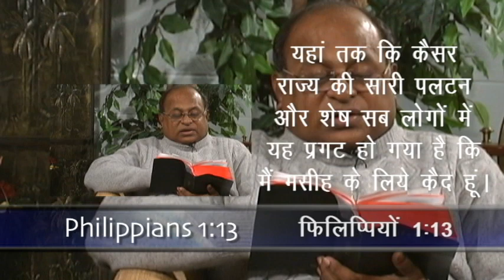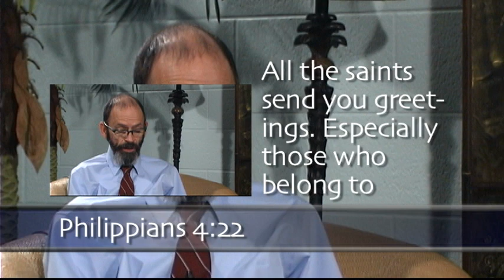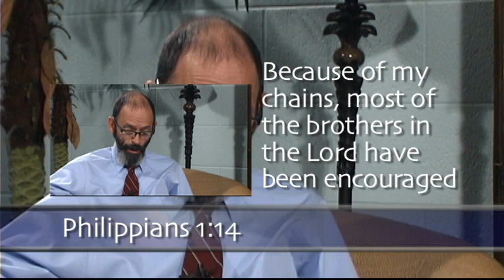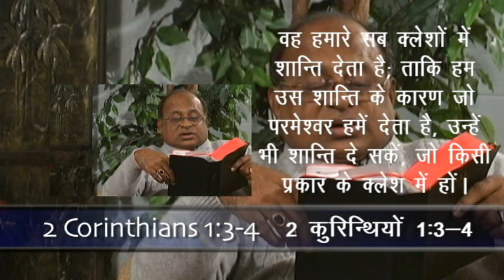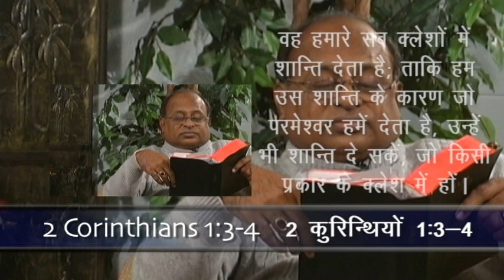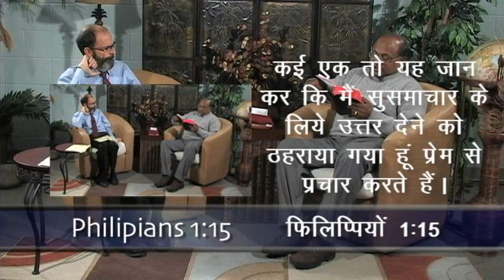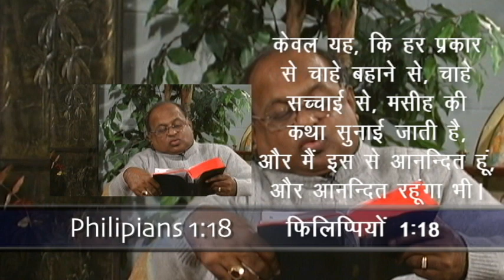Advancing The Gospel - Part - 3 (English to Hindi dubbed) - Dr. Ed Dobson & Dr. Mano Daniel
Faith Prayer & Tract League
No. 23, Outer Circular Road,
Kilpauk Garden Colony,
Kilpauk, Chennai - 10
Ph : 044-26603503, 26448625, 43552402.